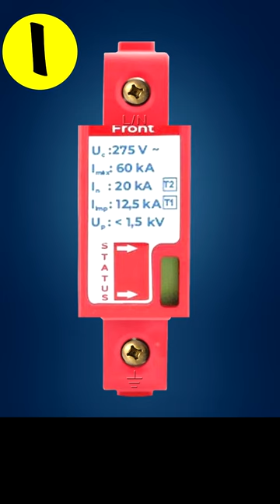CONHEÇA AS 3 FALHAS MAIS COMUNS EM DPS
Se o vídeo Short chamou a sua atenção. Visite o canal, ou acesse no link abaixo, e torne-se membro. Ao clicar na opção você terá todas as informações sobre os benefícios. Todas os níveis terão acesso aos vídeos 3d.
CURSO: ELETRICISTA PRÁTICO
ELETRICISTA PRÁTICO/ELETRICIDADE BÁSICA
DOIS CURSOS PELO PREÇO DE UM